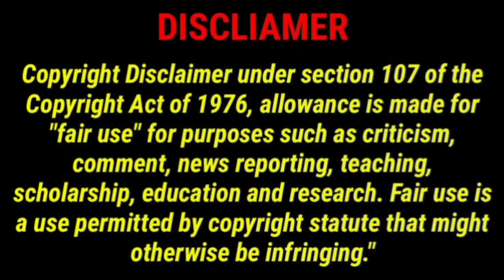தம்பி விஜய் மக்களோடு மக்களாக பழகுங்கள் .., K.ராஜன் வேண்டுகோள்